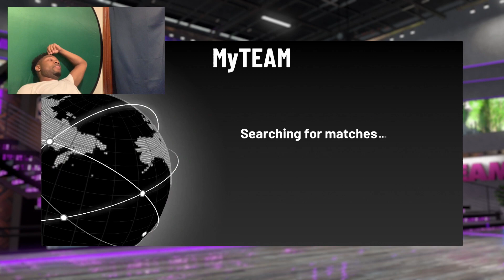I USED GOAT TIM DUNCAN AND 2 OTHER GOAT CARDS ON THE SAME TTO TEAM IN NBA 2K20 | NNUMBER_7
I USED GOAT TIM DUNCAN AND 2 OTHER GOAT CARDS ON THE SAME TTO TEAM IN NBA 2K20 | NNUMBER_7 NBA 2K20 MyTeam

New Free Locker Codes 2K20

Locker codes
2k20 locker codes
2k20 locker codes
2k20 new locker codes
2k20 locker codes now
2k20 locker codes now
Nba 2k20 myteam codes
2k20 locker codes that never expire
2k20 myteam new locker codes
2k20 myteam locker codes you need to use
ALL OF THESE CAN BE FOUND ON THIS CHANNEL  Gameplay NBA 2K2k0 MyTeam

Locker codes
2k20 locker codes
2k20 locker codes
2k20 new locker codes
2k20 locker codes now
2k20 locker codes now
2k20 locker codes that never expire
2k20 myteam new locker codes
2k20 myteam locker codes you need to use